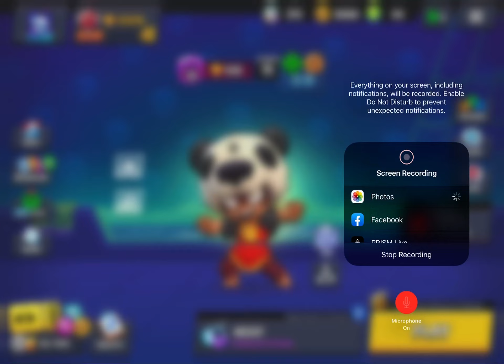Getting to Gold I on Nita in Brawl Stars!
I am two levels of gold to receive the Nita mastery, "The Untamed" which that's cool. 🤣

This channel:   @lindsiestarr
FPS/FPP/TPS/TPP/Battle Royal:    @lady_rodgers
Shorts channel:   @lindsiessillyshorts
Vlog:     @MissLindsieStarr
Racing Club: @lindsiesracingclub
Wrestling vlog channel: @thewrestlingfanvlog